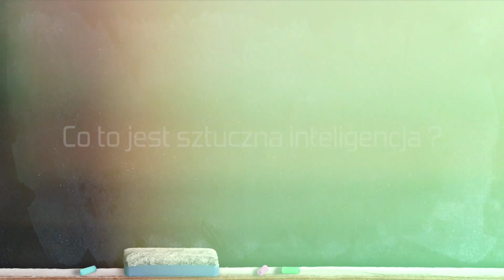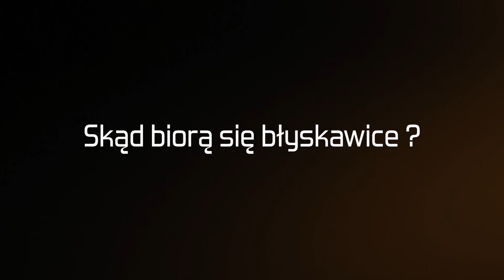Kolokwium 18 | Dziecięca Politechnika Świętokrzyska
Studenci Dziecięcej Politechniki Świętokrzyskiej odpowiadają na pytania:
✅ Co to jest sztuczna inteligencja?
✅ Do czego służy beton?
✅ Skąd biorą się błyskawice?
✅ Dlaczego rano wschodzi słońce?
✅ Dlaczego okręty nie toną?